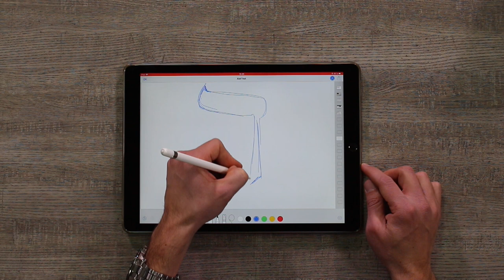Leçon 4 - Lettre Daleth ד - débutant - Formez-vous sur - Apprendre l'hébreu